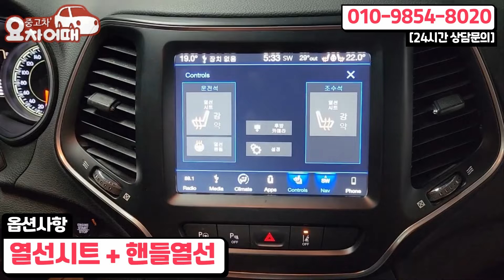다시 보기 힘든 금액대 풀옵션 체로키 2019년식 도심형 추천 수입SUV 1580만원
4년간 2천개의 다양한 리뷰, 믿고 타실수 있는 중고차를 소개합니다.